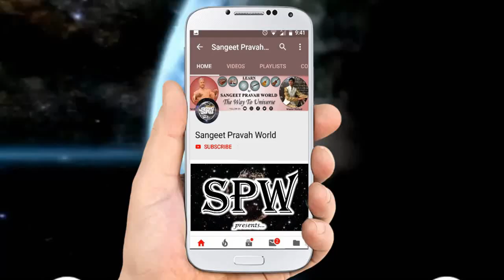Romantic Ghazal | Jaun Eliya | कितने ऐश से रहते होंगे | Raag Charukeshi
Shaayar: Jaun Eliya

Singer-Composer-: Master Nishad

Tabla Accompanist: Amarjeet Singh

Guitar Accompanist: Oshin Sharma

Chorus: Himaadri, Harija & Pragya

Lyrics:-

कितने ऐश से रहते होंगे कितने इतराते होंगे
जाने कैसे लोग वो होंगे जो उस को भाते होंगे

शाम हुए ख़ुश-बाश यहाँ के मेरे पास आ जाते हैं
मेरे बुझने का नज़्ज़ारा करने आ जाते होंगे

वो जो न आने वाला है ना उस से मुझ को मतलब था
आने वालों से क्या मतलब आते हैं आते होंगे

उस की याद की बाद-ए-सबा में और तो क्या होता होगा
यूँही मेरे बाल हैं बिखरे और बिखर जाते होंगे

यारो कुछ तो ज़िक्र करो तुम उस की क़यामत बाँहों का
वो जो सिमटते होंगे उन में वो तो मर जाते होंगे

मेरा साँस उखड़ते ही सब बैन करेंगे रोएँगे
या'नी मेरे बा'द भी या'नी साँस लिए जाते होंगे

kitne aish se rahte hoñge kitne itrāte hoñge
jaane kaise log vo hoñge jo us ko bhāte hoñge

shaam hue ḳhush-bāsh yahāñ ke mere paas aa jaate haiñ
mere bujhne kā nazzāra karne aa jaate hoñge

vo jo na aane vaalā hai nā us se mujh ko matlab thā
aane vāloñ se kyā matlab aate haiñ aate hoñge

us kī yaad kī bād-e-sabā meñ aur to kyā hotā hogā
yūñhī mere baal haiñ bikhre aur bikhar jaate hoñge

yaaro kuchh to zikr karo tum us kī qayāmat bāñhoñ kā
vo jo simaTte hoñge un meñ vo to mar jaate hoñge

merā saañs ukhaḌte hī sab bain kareñge ro.eñge
ya.anī mere ba.ad bhī ya.anī saañs liye jaate hoñge

More Links:-